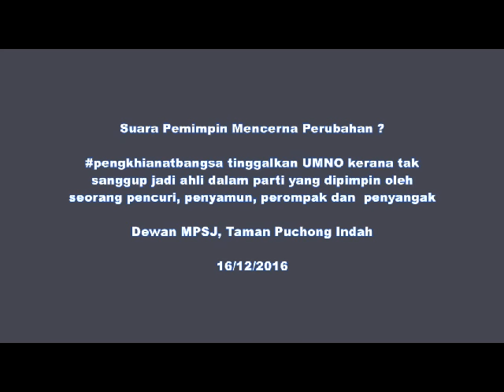20161216 pengkhianatbangsa tak sanggup dipimpin oleh pencuri